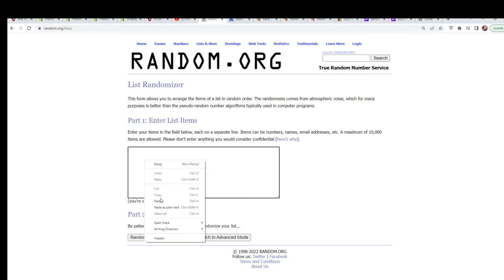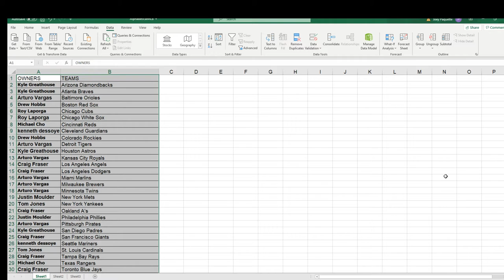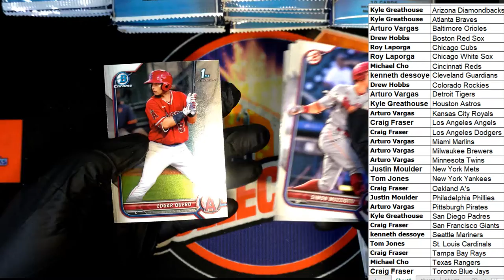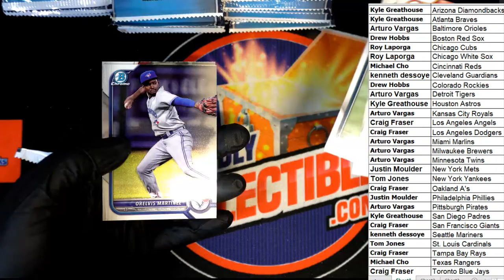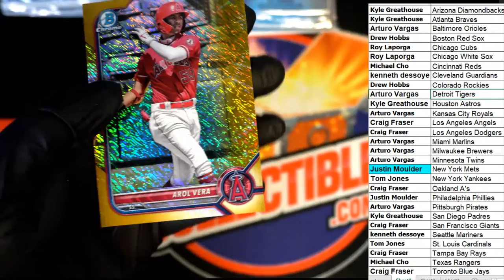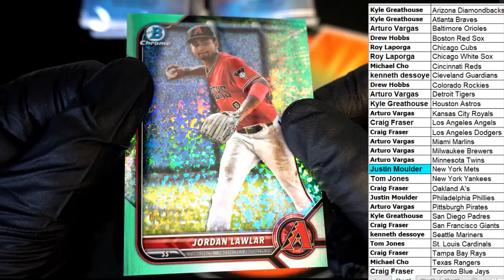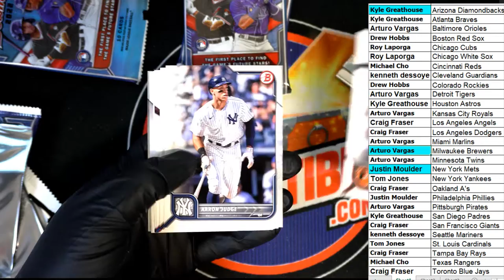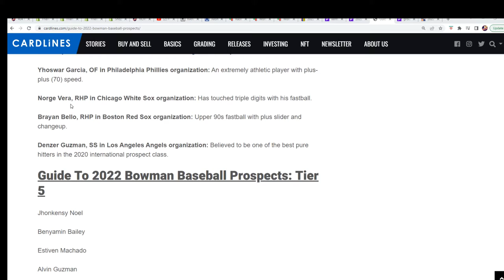2022 Bowman Baseball Hobby ID 22BOWMANHOBB103